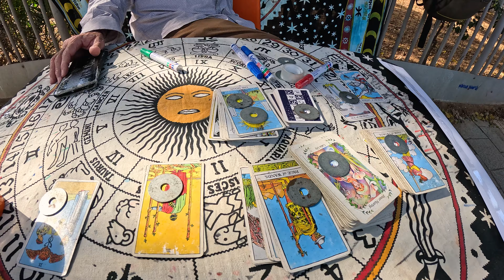TEL AVIV, ISRAEL 2024 | KING GEORGE STREET